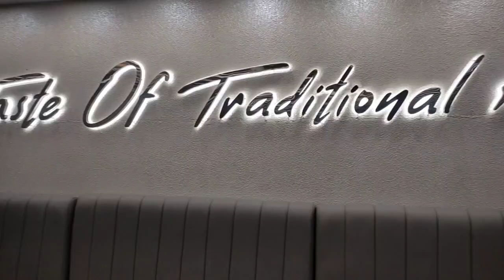নতুন বাসার সবকিছু কিভাবে গোছালাম?ভুল করেছি বিয়েটা মায়ের বাড়ির পাশে করা উচিত ছিল@BristyRegularvlog